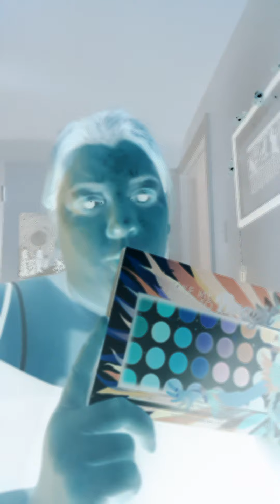smilealways bhcosmetics essence JeffreeStarCosmetics ShaneDawson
Having fun with make and let me know what you guy think and want to talk about